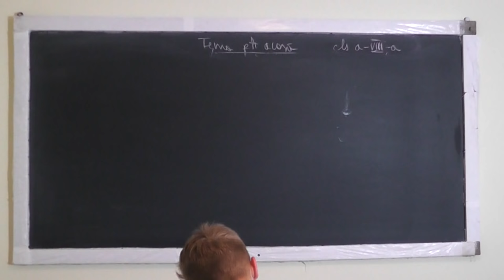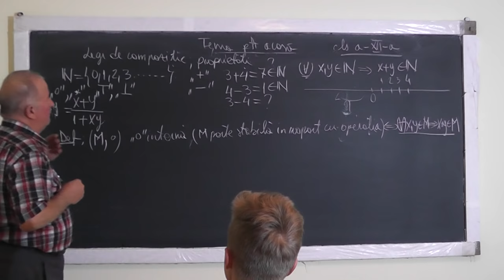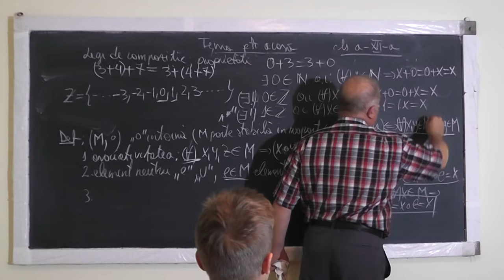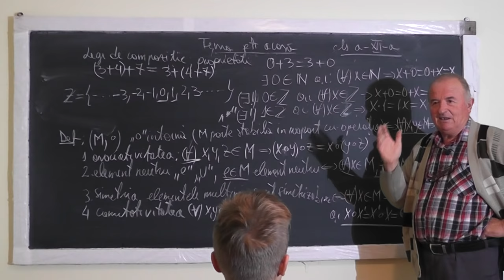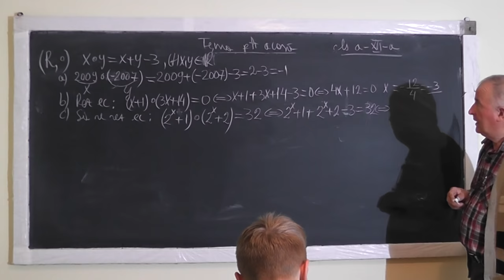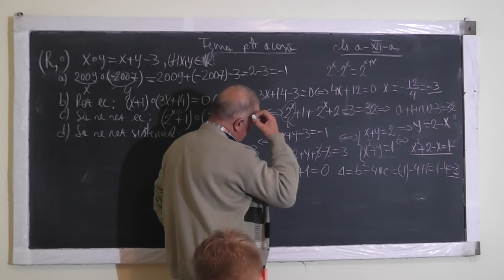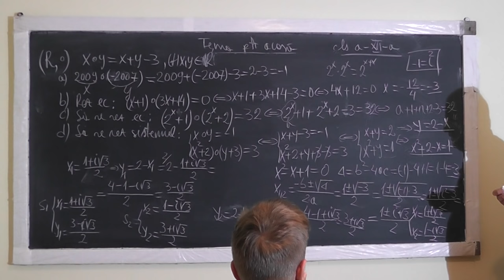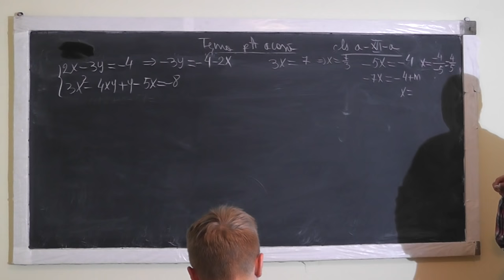1/2 1086 Lege de compozitie Proprietati Element neutru Asociativitatea Simetria Comutativit Clasa 12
Aceste lectii sunt sustinute de voi si daca va sunt utile, as aprecia un Like, Share, Comment - In aceasta lectie de matematica pe care o puteti vedea in direct si pe ne ocupam de tema pentru acasa la clasa a XII-a. Din cuprins: Explicam pe intelesul vostru ce este o lege de compozitie, Discutam despre proprietati, Asociativitatea, Element neutru, Simetria, Comutativitatea si continuam in partea a doua cu Sisteme de ecuatii in care o ecuatie este de gradul 1 si alta de grad superior.